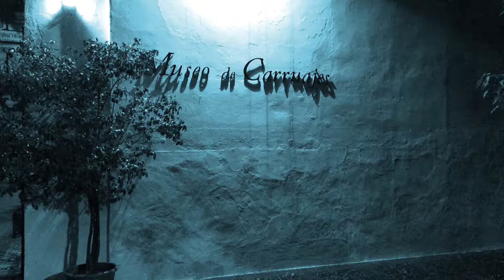GOURMET COBOS CATERING & MUSEO CARRUAJES DE SEVILLA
EVENTOS CON IMAGINACIÓN